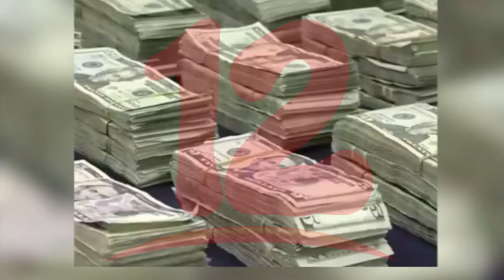Policía asegura haber incautado 578 mil narcodólares en Cárdenas Rivas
NosResistimosAlEmbargo Policía decomisa fuerte suma de dinero en el Sur de Nicaragua, lo vinculan al narcotráfico.